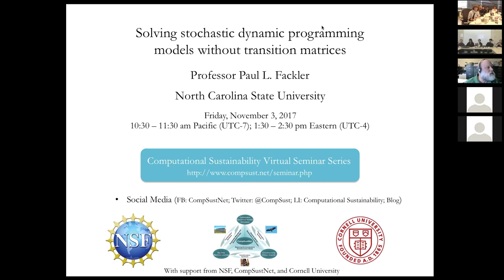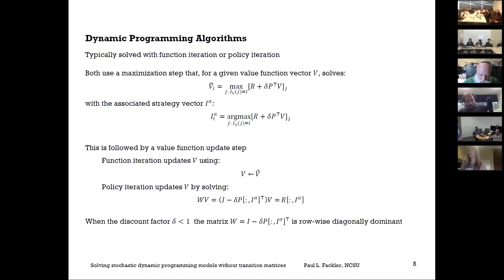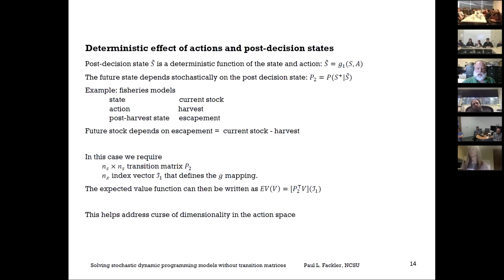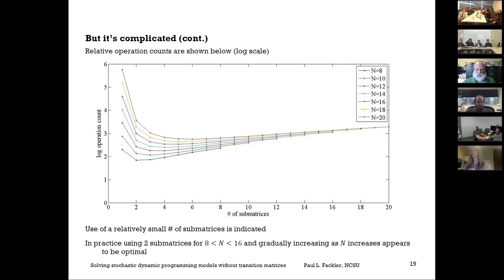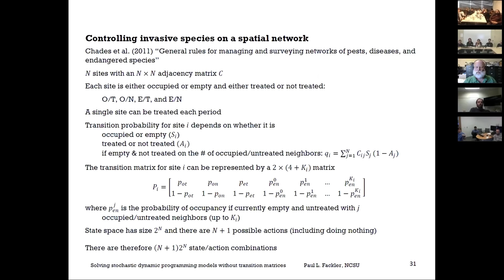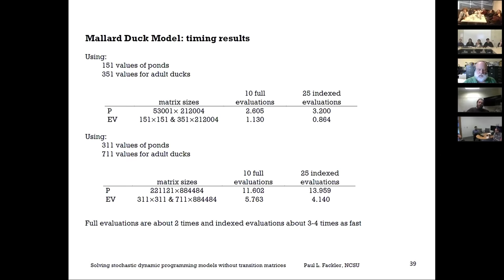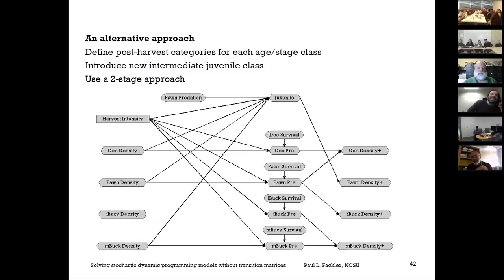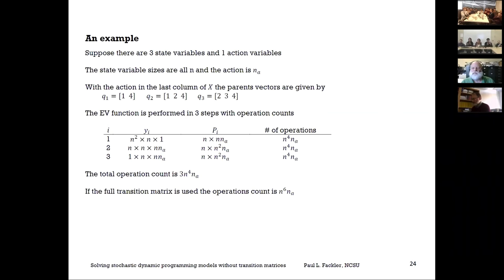Paul Fackler, "Solving stochastic dynamic programming models without transition matrices"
Abstract: Discrete dynamic programming, widely used in addressing optimization over time, suffers from the so-called curse of dimensionality, the exponential increase in problem size as the number of system variables increases. One method to reduce the computational resources required to find solutions is to avoid the use of state transition probability matrices, which grow in the square of the size of the state space. This can be done through the use of expected value (EV) functions, which compute the expectation of functions of the future state variables conditioned on current variables. Two ways that this leads to potential gains arise when the state transition can be broken into separate phases and when the transitions for different state variables are conditionally independent. Both of these situations arise in models that are used in natural resource management and are illustrated with several examples including the dynamic reserves site selection problem, managing invasive species on a spatial network and managing wildlife harvests with multiple population stage classes. Efficiency gains include far lower memory requirements and orders of magnitude reductions in computing time.

Paul L. Fackler is a professor of agricultural and resource economics and associate professor of applied ecology at North Carolina State University and an internationally recognized teacher and scholar in the areas of decision analysis and computational methods. He co-authored a widely used textbook on the use of computational methods (Applied Computational Economics and Finance) along with the CompEcon Toolbox, a package of computer programs used in both teaching and research. The main focus of his research currently is the application of dynamic optimization tools to problems involving the management of natural resources. He is also the developer of the MDPSolve package for solving dynamic optimization problems. Among his published work in the area of resource management are the following papers:
Fred A. Johnson, Paul L. Fackler, G. Scott Boomer, Guthrie Zimmerman, Byron K. Williams, James D. Nichols and Robert M. Dorazio. (2016) State-Dependent Resource Harvesting with Lagged Information about System States. PLoS ONE.
Matthew J. MacLachlan, Michael R. Springborn and Paul L. Fackler. (2016) Learning about a moving target in resource management: Optimal Bayesian disease control. American Journal of Agricultural Economics.
Michele Baggio and Paul L. Fackler. (2016) Optimal management with reversible regime shifts. Journal of Economic Behavior and Organization.
Fackler PL, Pacifici K, Martin J, McIntyre C. (2014) Efficient Use of Information in Adaptive Management with an Application to Managing Recreation near Golden Eagle Nesting Sites. PLoS ONE.
Paul L. Fackler. (2014) Structural and Observational Uncertainty in Environmental and Natural Resource Management. International Review of Environmental and Resource Economics.
Fackler, Paul L. and Robert G. Haight. (2014) Monitoring as a Partially Observable Decision Problem. Resource and Energy Economics.
Paul L. Fackler and Krishna Pacifici. (2014) Addressing Structural and Observational Uncertainty in Resource Management. Journal of Environmental Management.
Lucile Marescot, Guillaume Chapron, Iadine Chadès, Paul L. Fackler, Christophe Duchamp, Eric Marboutin and Olivier Gimenez. (2013) Complex decisions made simple: a primer on stochastic dynamic programming. Methods in Ecology and Evolution.
Jaime A. Collazo, Paul L. Fackler, Krishna Pacifici, Thomas H. White Jr., Ivan Llerandi-Roman and Stephen J. Dinsmore. (2013) Optimal allocation of captive-reared Puerto Rican parrots: Decisions when divergent dynamics characterize managed populations. Journal of Wildlife Management.
Fackler, Paul L. (2012) Category count models for resource management. Methods in Ecology and Evolution.
Martin J,  Fackler PL, Nichols JD, Lubow BL, Runge, MC, McIntyre CL, Lubow BL, McCluskie MC, Schmutz JA. (2011) Adaptive-Management Framework for Optimal Control of Hiking Near Golden Eagles Nests in Denali National Park. Conservation Biology.
Martin J,  Nichols JD, Fackler PL, Lubow BL, Eaton MJ, Runge, MC, Stih BM, Langtimm CA. (2011) Structured decision making as a proactive approach to dealing with sea level rise in Florida. Climatic Change.